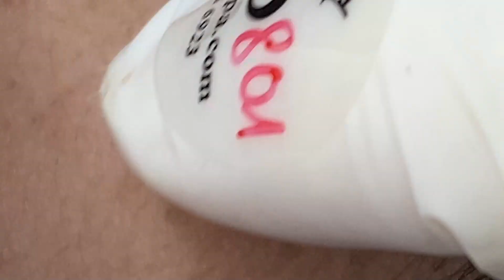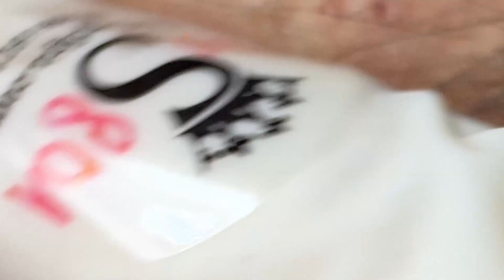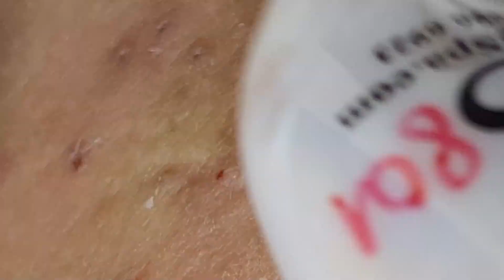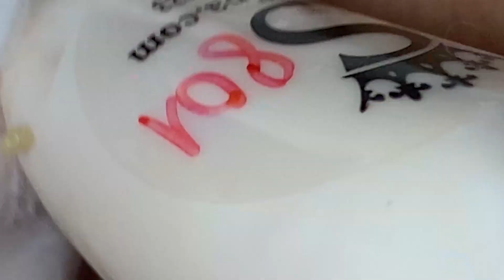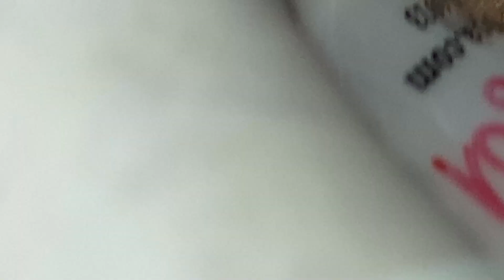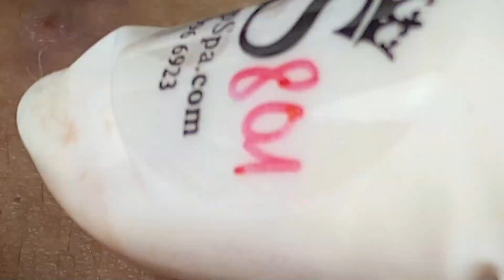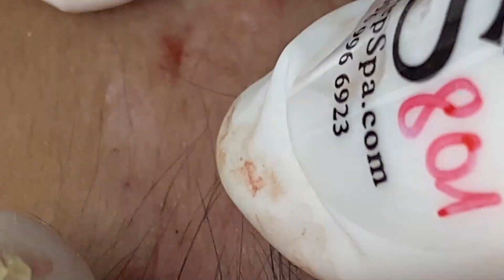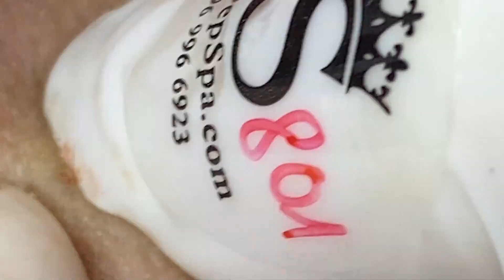تلميع وتنظيف الجلد الطبيعي المدور # 5108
IMG 1044 tr v